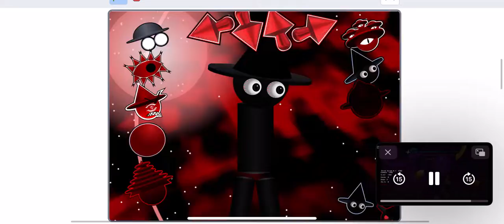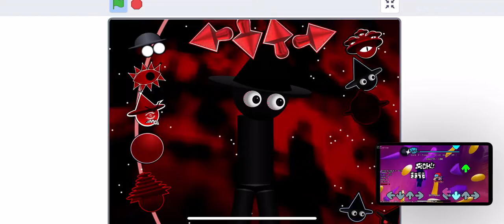Mambi part but (scratch)